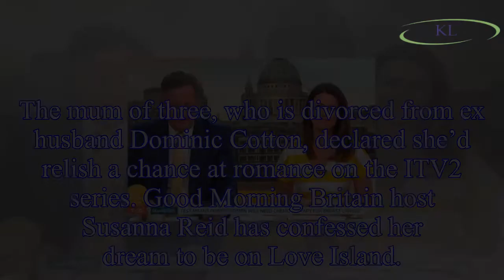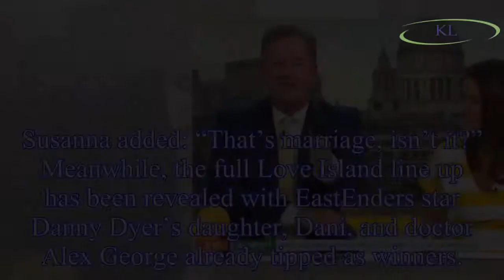Good Morning Britain's Susanna Reid reveals HUGE Love Island secret as Piers Morgan brands 2018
Good Morning Britain's Susanna Reid reveals HUGE Love Island secret as Piers Morgan brands 2018 contestants 'cretins'
The mum of three, who is divorced from ex husband Dominic Cotton, declared she’d relish a chance at romance on the ITV2 series. Good Morning Britain host Susanna Reid has confessed her dream to be on